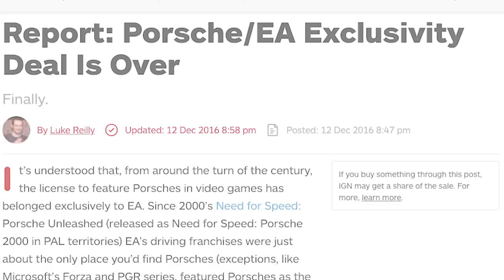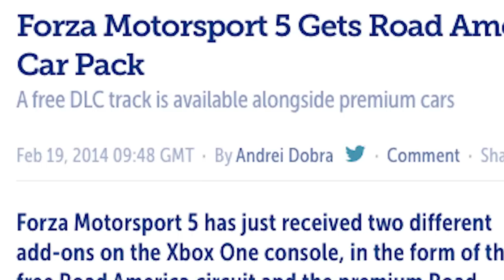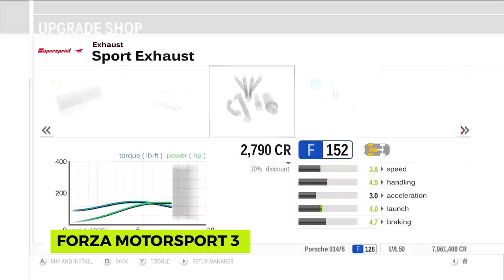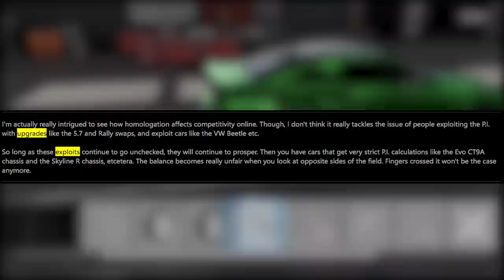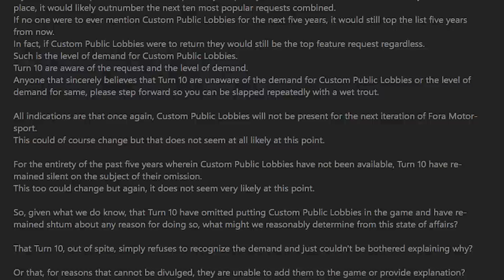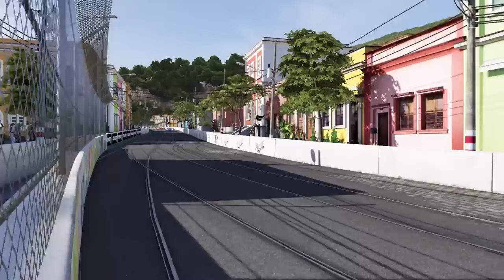8 Things We DON'T Want to See in Forza Motorsport 8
From the return of tracks like Fujimi Kaido to overhauling the upgrade system, there are a lot of things that we want to see in Forza Motorsport 8. Got any of your own ideas to improve Microsoft's realistic racer? Let us know in the comments, check us out , and make sure to like this video and subscribe to our channel to see more videos like this one from Dank Swank!